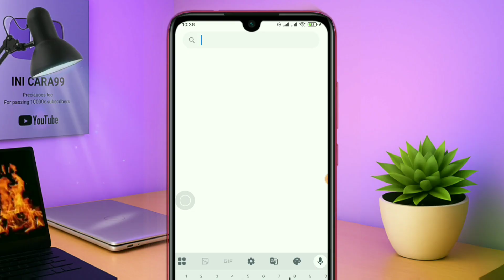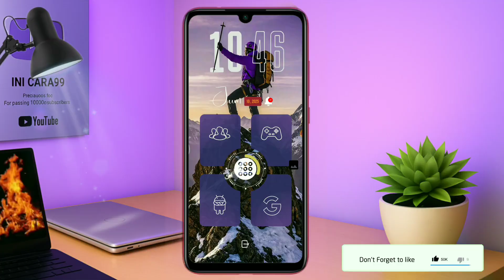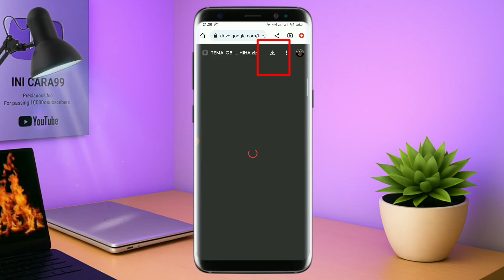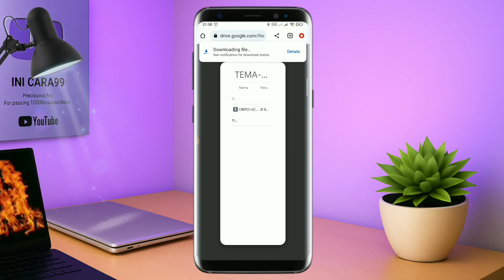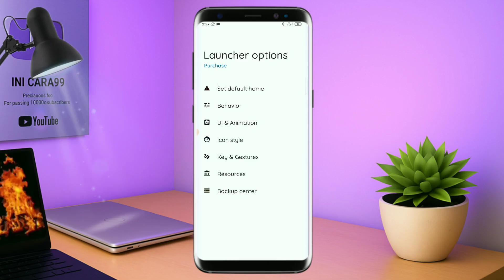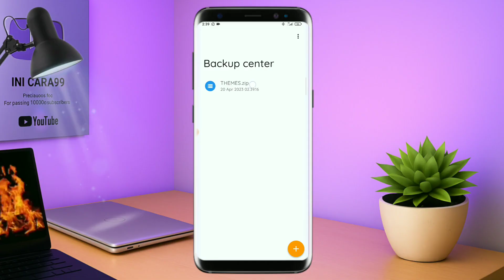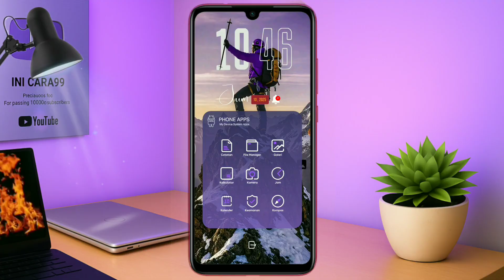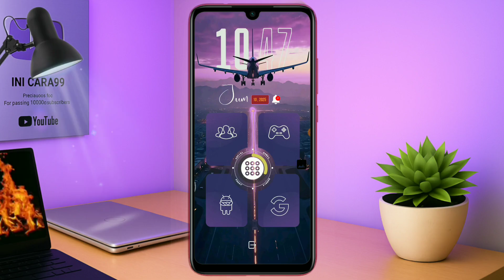UNIK! Tema HP Keren untuk Android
Tema HP Keren UNIQ🗿 Untuk Semua Android 🔥